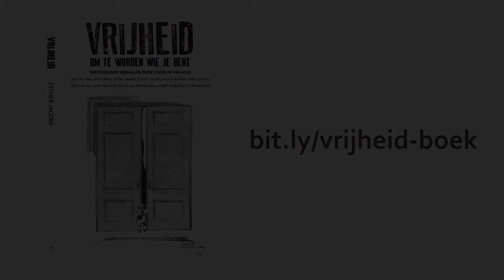vrijheid om te worden wie je bent- esther jacobs over vrijheid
Tijdens de boekpresentatie prikkelde Esther Jacobs de aanwezigen na te denken over wat vrijheid voor hen betekent. Door middel van haar eigen voorbeeld (ze werd als digitale nomade door de Nederlandse regering 'ontslagen' uit NL en uitgeschreven uit haar eigen koophuis omdat ze te veel reist...) laat ze zien dat vrijheid niet afhangt van je externe omstandigheden, maar dat echte vrijheid in je hoofd zit.